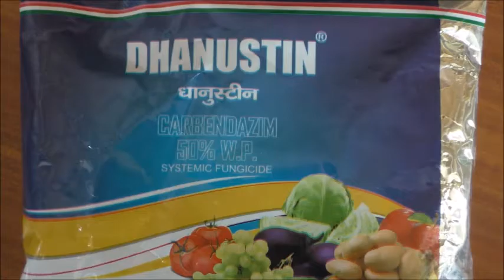ବିଲାତି ବାଇଗଣ ଫସଲ ରେ ରସାୟନିକ ଔଷଧ ଦ୍ଵାରା ଝାଉଳା ରୋଗର ପରିଚାଳନା